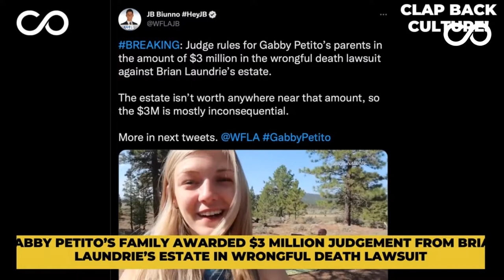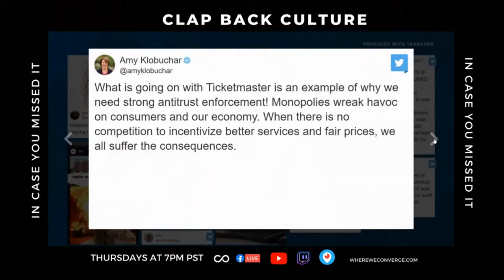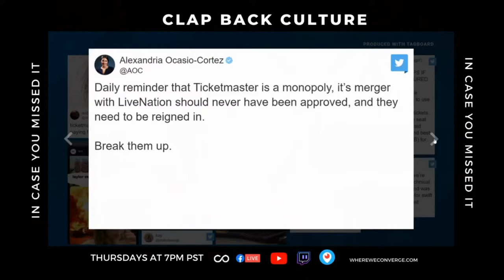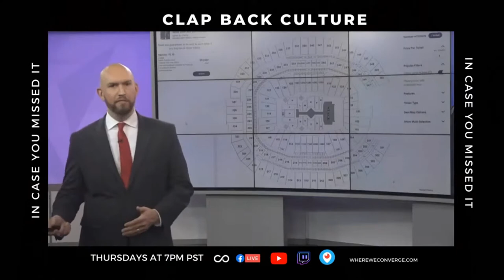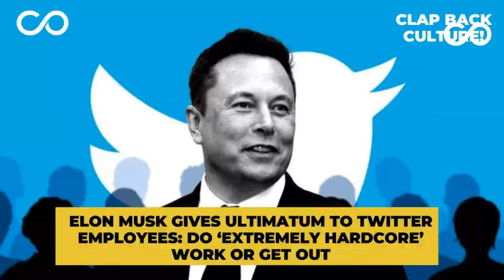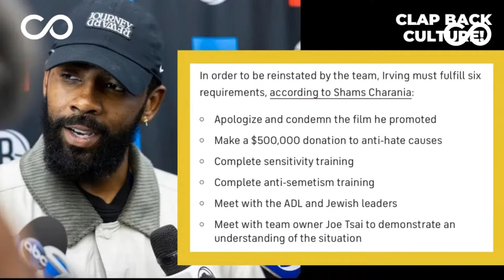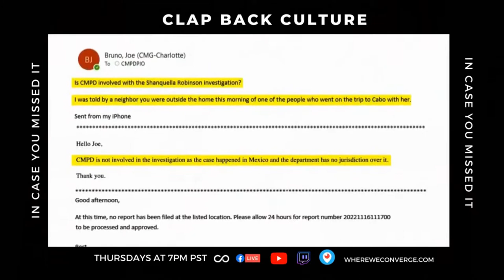Clap Back Culture with Julia Jessie and Omari Salisbury | 11.17.2022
Tune in for another episode of Clap Back Culture as Julia Jessie and Omari Salisbury of Converge Media clap back on the nation's biggest stories in politics and pop culture.

Tonight's our host will be diving in on shocking headlines tonight, we have a jammed packed show for you. Tune in, You won't want to miss!

Get everything that you need and in between, Right here on Clap Back Culture!